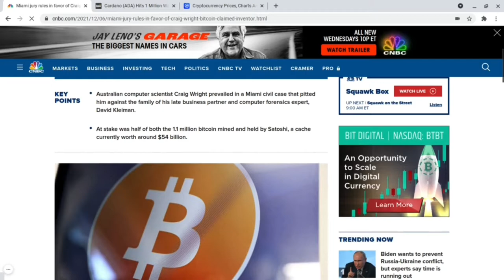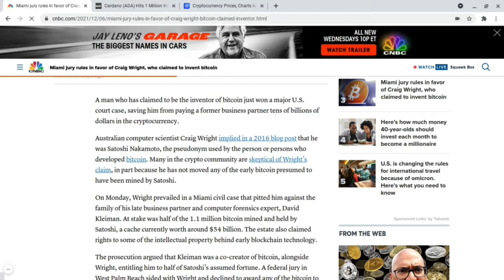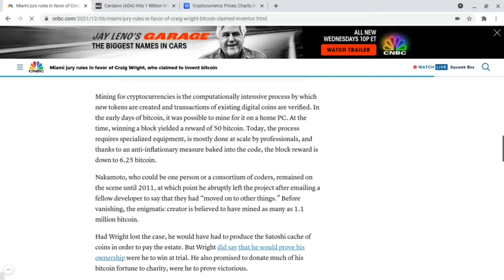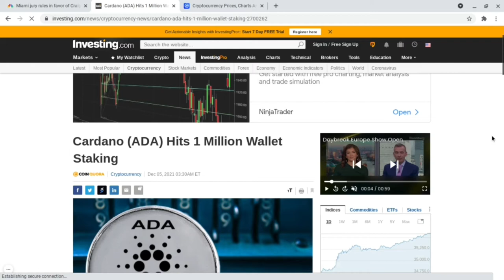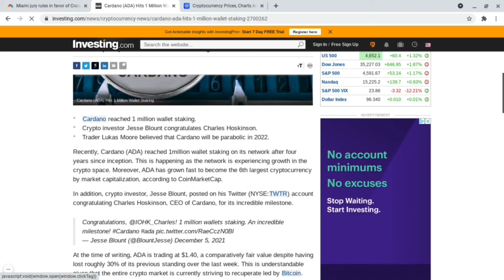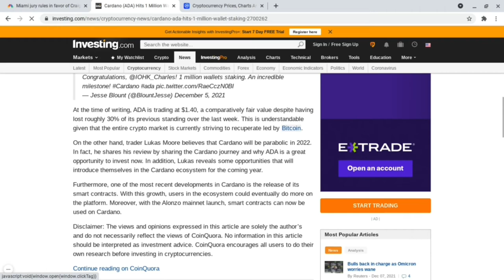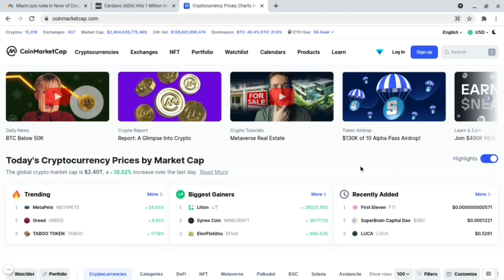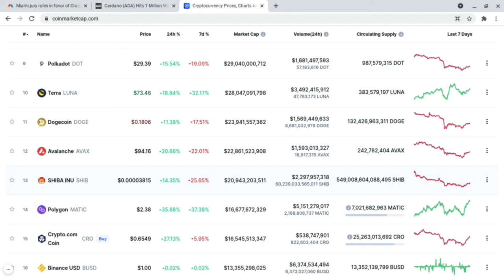Craig Wright Wins One | Theres only One Bitcoin its not SV | Cardano Hits 1 Million Wallet Staking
Craig Wright Wins One | Theres only 1 Bitcoin its not SV | Cardano Hits 1 Million Wallet Staking | 73% of ADA Stakes

Supply Shock incoming
21 Millon Bitcoin Ever
45 Million Millionaires Currently in the world
73% of ADA Staked
4 Million Bitcoin Lost
Ethereum has a burn rate
XRP has Massive Utility
XRP has fast transaction
Cardano will have hydra-1 Million Transaction per second
Cardano has NFTs
Ethereum has NFTs
Solano has NFTs
XRPL has NFTs
Bored Ape Yatch Club-Ethereum Blockchain
Goat Tribe-Cardano Blockchain
Ethereum 6% Lockes up for Staking
Cardano 73% Staked
Cardano has 1 Million Wallets Staking
Cardano has One Million Wallets Staked
Cardanos Decentralized Exchnage SundaeSwap
SundaeSwap Test net

Recent Crytpo Events
Bitcoin Futures ETF
Bitcoin made a NEW ALL TIME HIGH
Ethereum made a New All Time High
Bitcoin ETF was rejected
Bitcoin just got upgraded to Taproot
Cardano ETFs are booming
Shiba Inu has I found in Tesla Code
RIPPLE vs SEC Lawsuit still going on
Tim Cook Owns Crypto
Ripple Partnered With Pyypl
Hydra- Cardano Blockchain : 1 million transactions per second
Shiba Inu listed on Kraken

There’s 49 million millionaires per JP Morgan on Squawk Box today. There isn’t enough Bitcoin for those millionaires to own 1 BTC(Bitcoin) So the price of BTC will rise(But do your own research) I’m not a financial advisor.

3FWDp8SKPL9gVoGgUhV4gwMsFzFYskNx3j

addr1v8slzh8mjh7y9wp5f3uq9nhq59lukegeymqnsthhnhk8h2q0jdpsk

0xbeF92457730d15F8fAA7324eA175E970e24676ab

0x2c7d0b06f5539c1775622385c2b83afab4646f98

DD9PJLdkFRmmGwRH2egaTqAAsCAG3HdXBE

Track: Evern Maxwell-Where Earth Meets Heaven(Ft Sasha Waters)